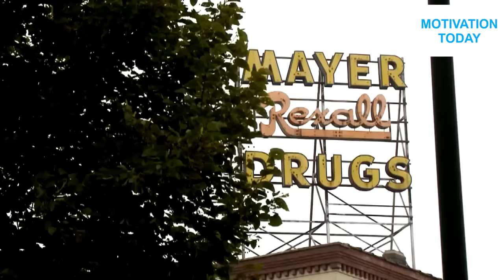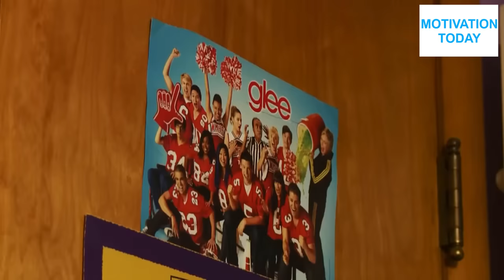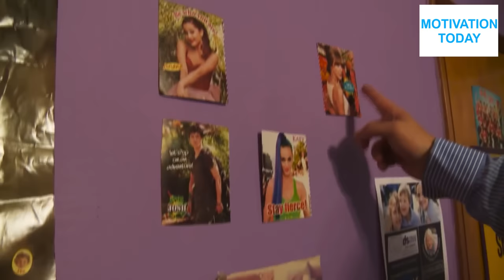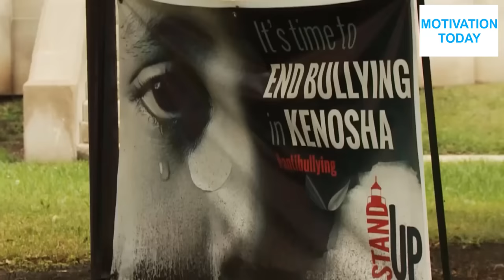Young Athletes Defend Cheerleader with Down Syndrome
Three middle school athletes from Kenosha, Wisconsin come to St. Louis to accept a Musial Award for Sportsmanship.  This story is about what they did for a cheerleader with down syndrome.